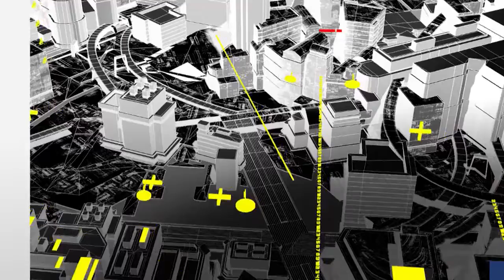100 palabras ede Natalia Gonzalez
🗣🙋🏻‍♀️ Enfermedades mentales, la pandemia que se viene.
La opinión de la periodista Natalia González en 💯 palabras.